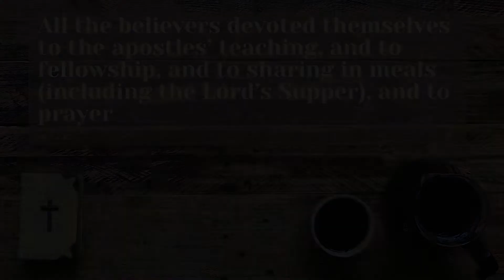They Devoted themselves encouragement from Acts 2:42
Are we devoting ourselves to teaching, fellowship, sharing of meals, and prayer with other believers? Let grow to make a difference in this area!! Need Prayer? We would love to pray for you!

All the believers devoted themselves to the apostles’ teaching, and to fellowship, and to sharing in meals (including the Lord’s Supper[a]), and to prayer.

Pick yourself up a new Bible!

Men’s Bible
Women’s Bible

Stay in Prayer!

Men’s Prayer Book/Journal
Women’s Prayer Book/Journal